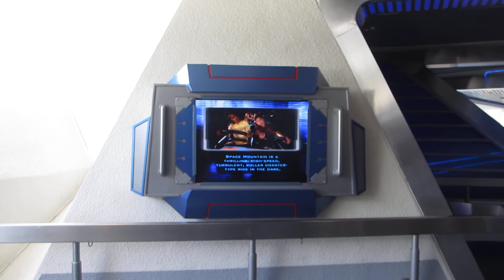Space Mountain Safety Video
This was found OUTSIDE Space Mountain